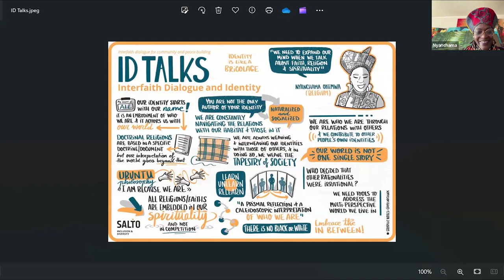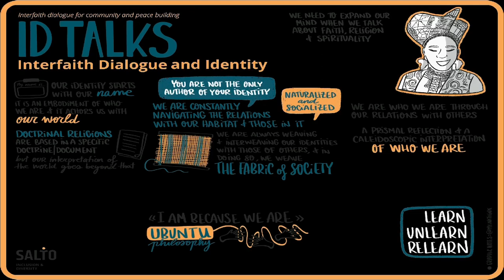ID Talks Interfaith Dialogue and Identity by Nyanchama Okemwa || Full Video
00:00 Introduction
02:40 Main Inspirational Talk
00:46:01 Q & A Session
01:01:57 Graphic Recording & Closing

📆 14 February - 10 April 2024, Online

👉 ID Talks 2024 spring edition will take you on a journey through faith, belief, and how to build projects to encompass different perspectives in your youth & community projects.

✔️ “ID Talks” is a series of 5 online workshops on 5 major topics in the promotion of Inclusion & Diversity (ID) and quality youth work. It features youth workers, professionals, and volunteers, from all over the world to share insights, research findings, food for thought, good practices, or inspirational stories. They will guide participants through the pressing matters and challenges affecting Inclusion & Diversity and inspire them to make their programmes and organisations more inclusive, embrace human differences, look ahead and picture how the future of youth work and Inclusion & Diversity might be.

📆 When?

✔️ 14 February (13h CET): ID Talks Understanding Interfaith Dialogue - Are you wondering what is interfaith dialogue and what we can learn from it? Why it is important and what is its value and relevance today? Let’s discover together the various concepts (such as inter-conviction dialogue, religion, faith, spirituality…) and differences between those, and have a closer look at the basic elements of interfaith dialogue, its potential, and limits.
- Guest speaker: Meg Villanueva, Philippines

✔️ 13 March (13h CET): ID Talks Interfaith Dialogue and Community - It is undoubtedly important to foster dialogue and exchange between people and communities living side by side. But what does it really entail and how do you conduct it? What makes “good” interfaith dialogue, what conditions enable it, and who should be involved? Let’s analyse how the complexity of diversity affects interfaith dialogue and community building, and discover the role the city and the EU youth programmes can have in this process.
- Guest speaker: Fien Ingelbrecht, Belgium

✔️ 27 March (13h CET): ID Talks Interfaith Dialogue and Reconciliation - How can we create bridges between people? This session zooms in on reconciliation and the role of interfaith dialogue in this process. As religion and faith can be forces of cohesion instead of division in society, let’s find out about possibilities to bring together different religious communities in post-conflict areas and the role of the youth work and youth programmes like Erasmus+ in reconciliation processes.
- Guest speaker: Nadežda Mojsilović, Bosnia and Herzegovina

✔️ 10 April (13 CET): ID Talks Interfaith Dialogue and Peace - Peace and conflict are very often addressed in non-formal learning and youth work. But what sets interreligious conflicts apart from other types of conflict? Let’s see what is the role of interfaith dialogue in conflict prevention, conflict transformation and peace building, and how youth work and youth programmes like Erasmus+ support the work on intercultural learning and peace building.
- Guest speaker: Mamoun Khreisat, Jordan

✔️ 24 April (13h CET): ID Talks Interfaith Dialogue and Identity - Ready for some introspection? In this session you’ll discover what is identity and the role religion and faith play in its creation. How do the religious identities of and individual and a community interrelate? Knowing that our religious and cultural narratives are as important to us and theirs to different other communities, is the clash of narratives inevitable?
- Guest speaker: Nyanchama Okemwa, Belgium

👉 For whom⁉️
💁‍♀️🙇‍♂️🙋‍♀️🙆‍♀️💁‍♂️ Youth workers, youth leaders, professionals, and volunteers involved in ID in the EU youth programmes, as well as all those interested in youth work and Inclusion & Diversity topics.

🎯 Main objectives:
-To provide food for thought and learn from inspirational ID stories;
-To provide an opportunity to learn about ID topics from the youth work sector and beyond;
-To get information, inspiration, methods to help the youth sector address ID;
-To inform about and contribute to quality (international) youth work;
-To identify and learn how to tackle existing and future challenges within ID;